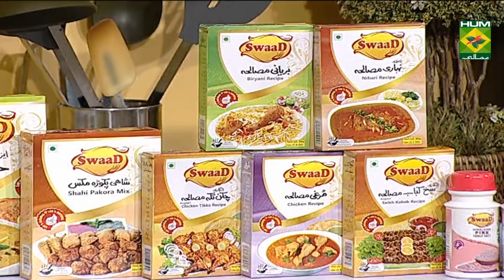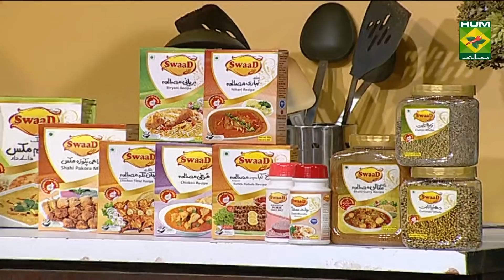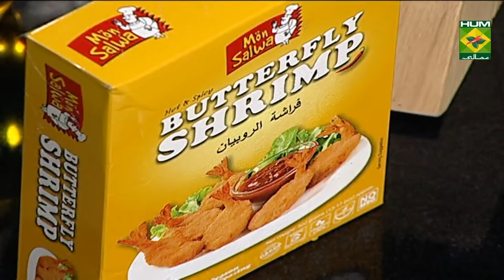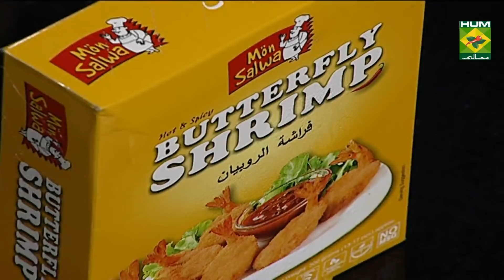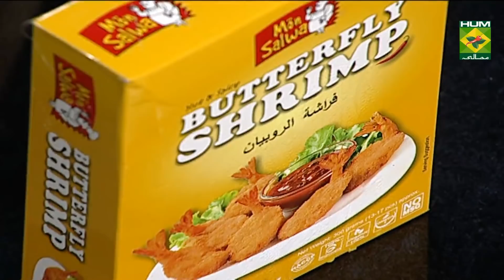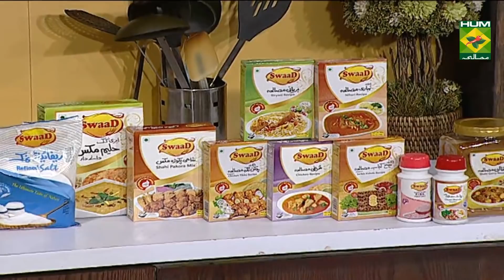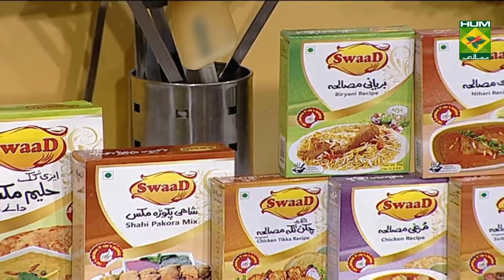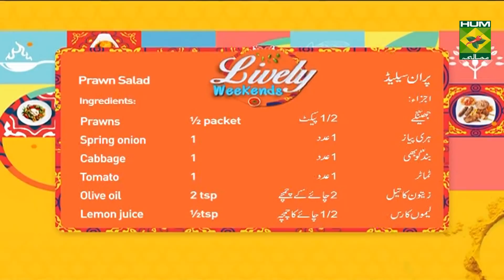Falooda Kheer Recipe | Lively Weekends | Dessert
There is no better way to celebrate Eid but with some delicious dessert and what could be a better dessert than Falooda Kheer? The this one out!

Watch this Masala TV video to learn how to make Falooda Kheer, Chicken Paratha , Prawn salad  and Shami Kabab Recipes.  This show of Lively Weekend with Host Kiran Khan aired on 25 July  2020.

Falooda Kheer:

Ingredients

Colored Vermicelli   ¼ cup
Sugar     ¾ cup
Almonds   6
Pistachios    6
Cardamom   3

Method
Sb sy pehly doadh m ilaichi dal k boil kar le phr chawal dal k 10 mnt pakai phr sawiya dal k adha ghanta pakai phr us m cheni shamil kary or 5 mnt pakai alhir m pisa khopra badam  Or pisty dal k surve kary

Chicken Paratha:

Ingredients

Chicken breast boneless   250 gram
Chicken tikka masala  2tsp
Sugar     1tsp
Salt     ½ tsp
Oil      2tsp

Method
 sy pehly atta meada chini or Nanak oil  dal k gondh led gy sakht
Phr chicken k barek piece kar k tikka masala lgai gy
Phr pan m oil dal k chicken cook karygy
Us k bad parathy bail k chicken k rashy parathy m rakh k halki anch p pakaigy

Prawn salad :

Ingredients

Prawns   ½ packet
Spring onion   1
Cabbage   1
Tomato    1
Olive oil    2 tsp
Lemon juice    ½tsp
Mayonnaise   3 tsp
Ketchup    2 tsp
Red pepper crushed   ¼ tsp

Method
Heat oil to fry prawns , now in a bowl add veggies chopped and season it with seasoning lastly add prawn and serve .

Shami Kabab :

Ingredients

Beef/chicken mince  1kg
Split Bengal gram   250gm
Onion     3-4
Egg beaten    1-2
Chopped green chilies  3-4
Kabab masala   1packet

Method
Wash lentil and soak for about 30 min and then before cooking drain out well,now in a pan add mince , soaked lentil ginger , garlic , shami kabab masala, and 3 glass of water bring it to boil , cook till tender , now let it dry and then add this in a chopper and grind well, now in this grind mixture add green chilies and coriander and give shape of shami kabab , now dip kababs in eggs , now heat oil in a pan fry kabab and serve.